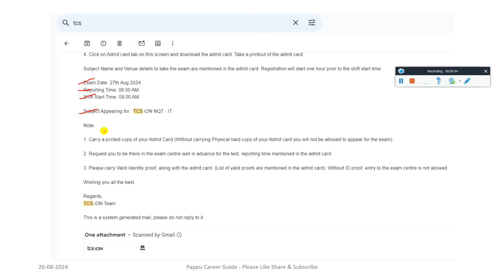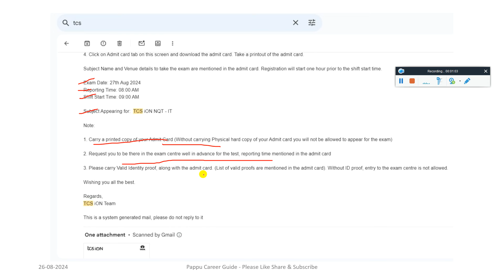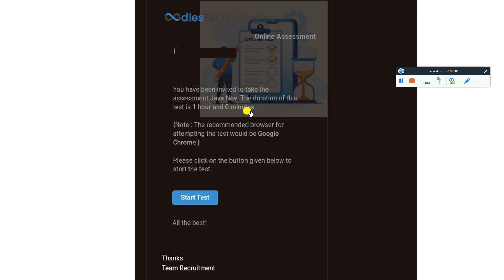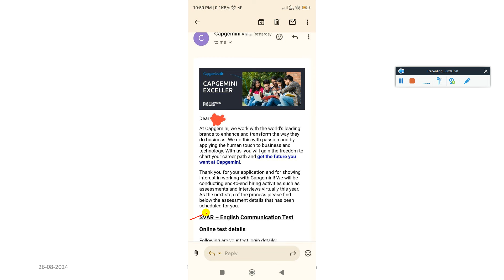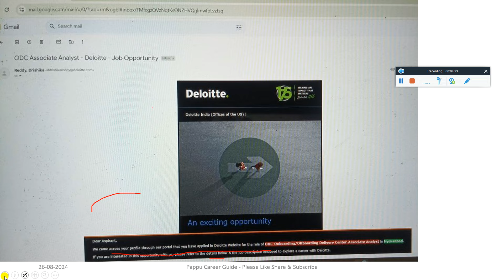TCS NQT EXAM DATE & ADMIT CARD OUT | TCS JULY NQT RESULTS OUT MASS REJECTION | WIPRO JOINING: 28 AUG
2023 Batch Job
freshers hiring
hiring 2023
freshers
2023 hiring
latest hiring
2023 batch hiring
bulk hiring
mega hiring
2023 batch hiring off
2024 jobs
2024 batch hiring
2024 IT Jobs
freshers hiring XX freshers
hiring 2023
freshers hiring 2021
2021 freshers hiring

accenture result
2023 batch jobs
2023 batch off campus drive
accenture new hiring 2024
accenture pada